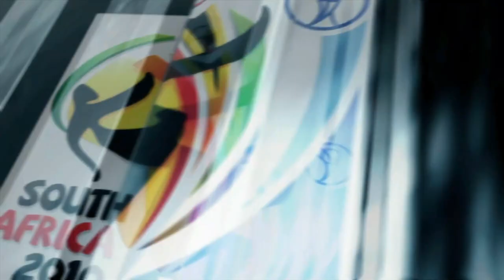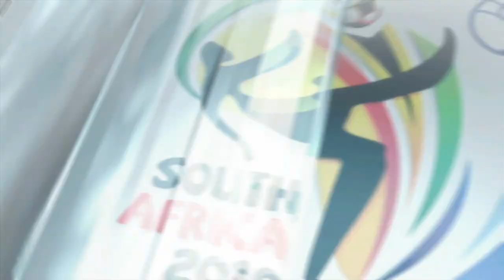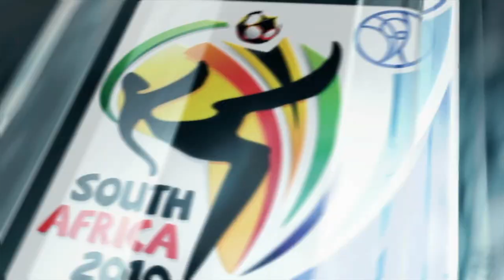ALTIDORE IS THE LEBRON OF FOOTBALL | USA 🇺🇸 2010 FIFA WORLD CUP QUALIFYING #1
A brand new qualifying series on 2010 FIFA world cup south africa! Today we are starting with USA. Arguably the biggest nation in the CONCACAF qualifying region so the United States shouldn't have too much trouble with the first round of qualifying!